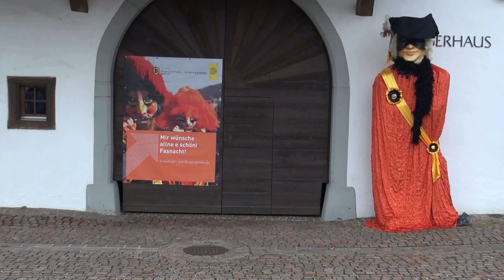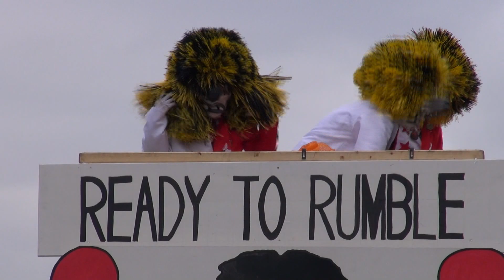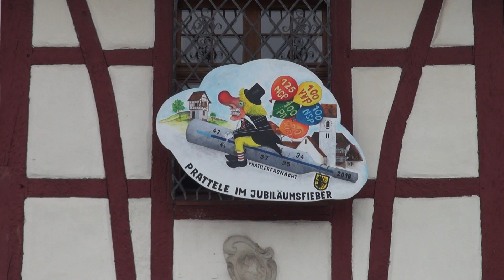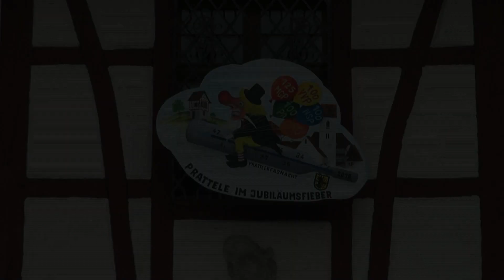Prattler Fasnacht 2018: Umzug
Am 18. Hornig (18. Februar) um zwei Uhr setzte sich der Fasnachtsumzug im Dorfkern von Pratteln in Bewegung. Das Motto "Prattele im Jubiläumsfieber" wurde von den Cliquen vielfältig und Phantasievoll ausgelebt. Beleibte Sujets waren: Chemieunfälle, VVP Rastplatzhüsli, Coop Choggihüsli oder Frühlingsfrost.Trotz bedecktem Himmel hatte das zahlreiche Publikum am farbigen Treiben entlang der route am fasnächtlichen Treiben seine helle Freude.
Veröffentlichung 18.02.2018